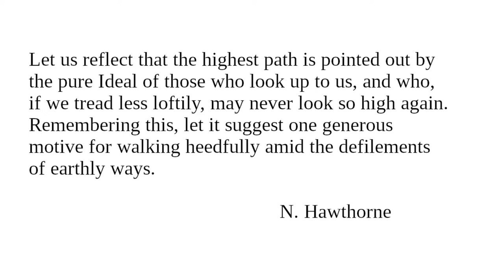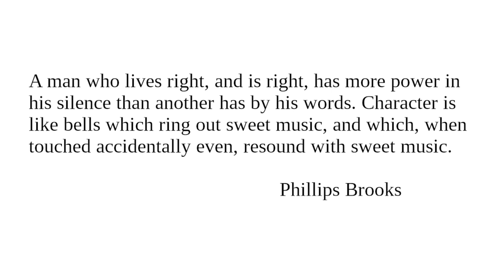Influence II: Readings from "Character And Conduct" for July 30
Readings for July 30 from "Character And Conduct: A Book Of Helpful Thoughts by Great Writers of Past and Present Ages" selected and arranged for daily reading by Constance M. Whishaw.

"Influence"

Image:

A photographic portrait of Nathaniel Hawthorne by the photographer Mathew Brady, circa 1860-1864